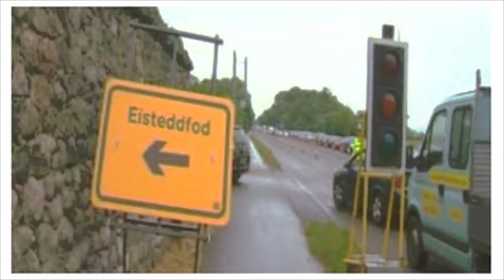Ar Log: Y Gŵr a'i Farch, Pant Corlan yr Ŵyn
A video clip based on images from the Urdd National Eisteddfod 2012.
The Urdd Eisteddfod Snowdonia 2012 was held on the Glynllifon Estate, Coleg Meirion-Dwyfor near Caernarfon.
The music, 'Y Gŵr a'i Farch _ Pant Corlan yr Ŵyn' comes from the album 'Ar Log 3',
issued by Sain in 1981. the members of .'Ar Log' are Frank Hennessy, Dave Burns, Iolo Huw Jones

Clip fideo wedi'i seilio ar luniau o Eisteddfood Genedlaethol Yr urdd 2012.
Cynhalwyd Ei steddfod yr Urdd Eryri 2012 ar dir Coleg Meirion Dwyfor, Campws Glynllifon ger Caernarfon.
Daw'r gerddoriaeth, 'Y Gŵr a'i Farch, Pant Corlan yr Ŵyn'  o'r albwm 'Ar Log 3'
a gyhoeddiwyd gan Sain yn 1981.
Aelodau'Ar Log' ydy Frank Hennessy, Dave Burns, Iolo Huw Jones.